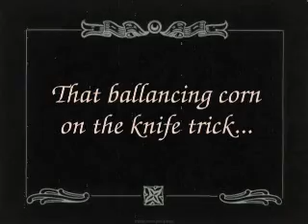Western Birthday - Music Video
A child's country western birthday party with comical homemade games.